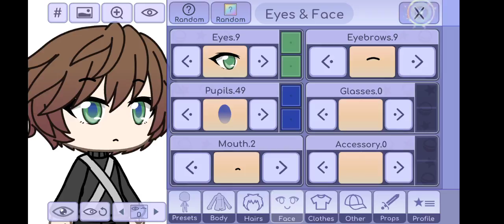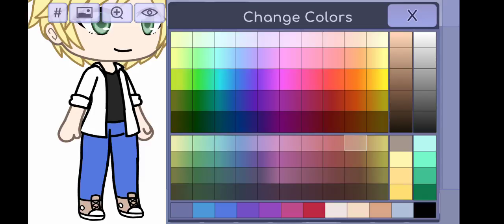How I Adrien Agreste in Gacha Life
No Outro✔︎
No Water Mark that says -𝑴𝒂𝒓𝒊𝒂-✔︎
No Effort✔︎